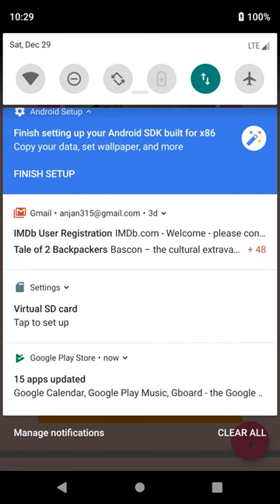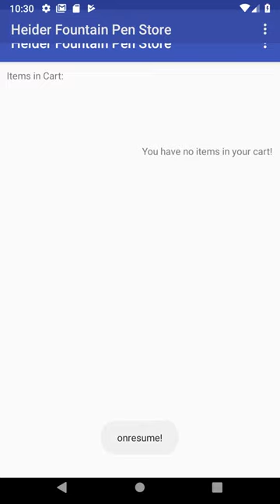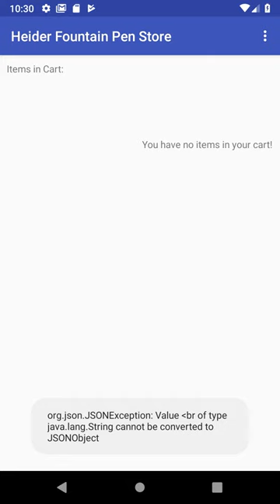[Demo] Heider Fountain Pen Store - Android Studio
Developer
Heider Jeffer
Fakultät für Informatik | Freie Universität Bozen

Supervisor
Dr. Romain Robbes

Supervisor
Dr. Nabil El Ioini

1.1 Features
1.1.1 online and offline catalog/order [DONE]
The user can see the catalog of pens offline and add to cart even if there is no internet because all the details are stored locally either using the local Room database or shared preferences. However, to successfully make a payment and make a valid order the user needs the internet connection to connect to the third-party payment processor servers, in our case, Stripe.
1.1.2 GitHub Integration [DONE]
1.1.3 integration Stripe payment [DONE]
We connect to the Stripe api using secure tokenized communication and request for payment charges, done on the server side, and then receive the information back to the client side and display appropriate messages.
1.1.4 shopping cart [DONE]
The user can add to the cart which does not involve an external database connection and so it is completely offline, the user can go to the checkout page and see the list of items added to the cart.
1.1.5 Google authentication [DONE]
1.1.6 Google Login [Done]
1.1.7 The application should be robust [DONE]
Appropriate error handling is done in all parts of the application and the user is prompted with error messages when necessary. Also, the security in communicating with the stripe api is taken into consideration which grants it more robustness as the communication is securely tokenized.